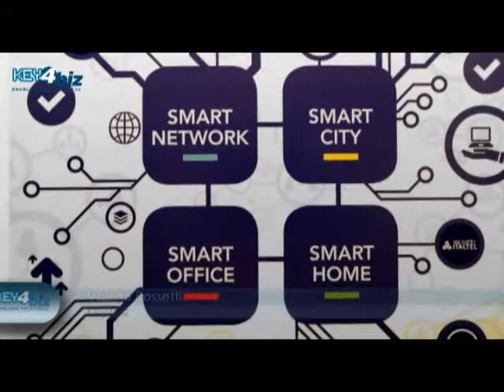"Trasformare lati deboli dell'ICT italiano in punti a favore": intervista ad A. Fuggetta (Cefriel)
Intervista ad Alfonso Fuggetta, CEO di Cefriel, in occasione dell'inaugurazione del semestre di presidenza Italtel in Consel, la Scuola Superiore del Consorzio Elis.
In merito al rilancio dell'ICT italiano e alla sua competitività nel mercato globale, Fuggetta ha ricordato che "non esistono solo le start-up estere: le nostre nuove imprese possono andare a riempire nicchie di mercato e settori emergenti". Fuggetta suggerisce poi una strategia per differenziare l'ICT italiano rispetto a quello tradizionale delle grandi multinazionali: "Questo mercato ha fattori di debolezza che possono essere trasformati in punti a favore: le nostre imprese sono dinamiche, innovative e abituate a lavorare in uno scenario internazionale. I nuovi applicativi possono cogliere quindi sia i bisogni nazionali che quelli del mercato globale."